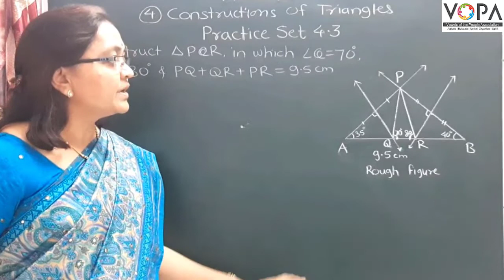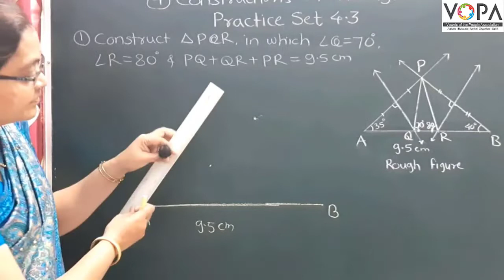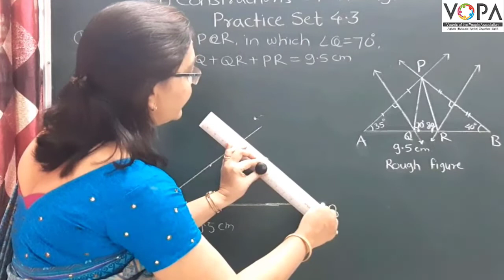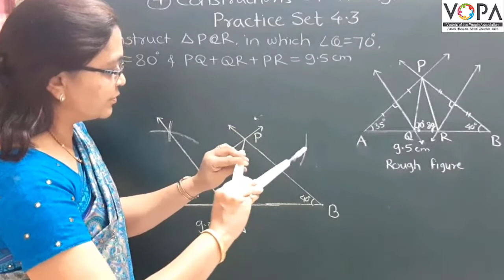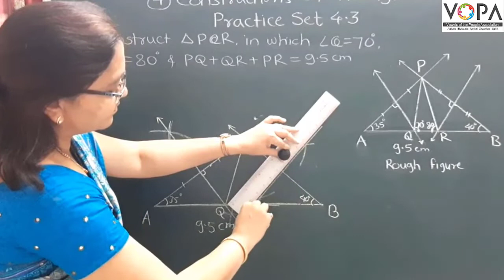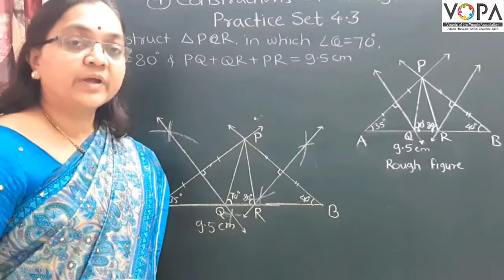9th | Semi | Math’s- 2 | Constructions of Triangles | V3 | V-School